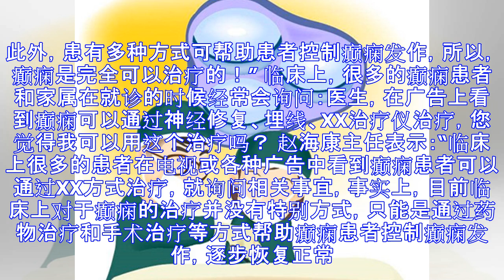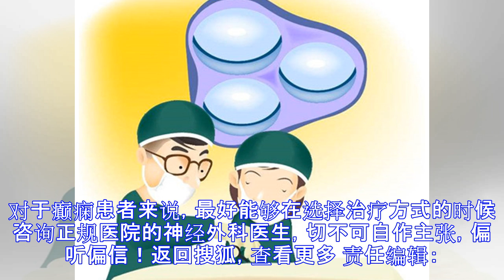癫痫可以治疗吗？盘点癫痫治疗常见误区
原标题：癫痫可以治疗吗？盘点癫痫治疗常见误区 癫痫是临床常见的慢性脑功能障碍综合征之一，是指由于大脑神经元异常的超同步化放电引起突然、短暂和反复的脑功能的紊乱。据统计，我国有癫痫患者900万，且以每年25-35/10万人的速度递增。 癫痫患者在发病的时候可表现出多种异常，比如强直、四肢抽搐、失神等。由于癫痫发作时症状比较吓人使得很多人对于癫痫的认识存在误区，甚至不少人认为癫痫没有办法治疗。癫痫真的没有办法治疗吗？ 西安医学院第二附属医院神经外科赵海康主任表示：“癫痫是常见的神经系统疾病之一，是完全可以治疗的。目前，临床上对于癫痫的治疗主张以手术为治疗首选和主要治疗选择，据统计有70%—80%的...